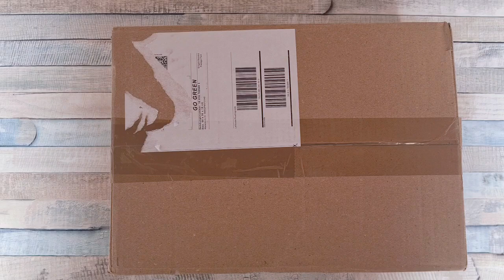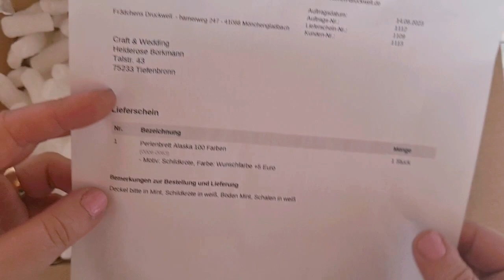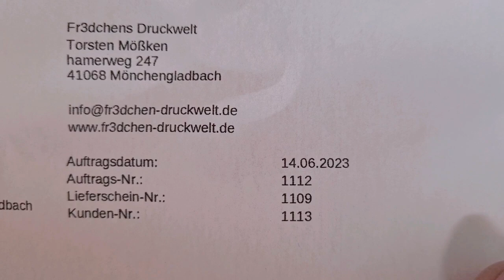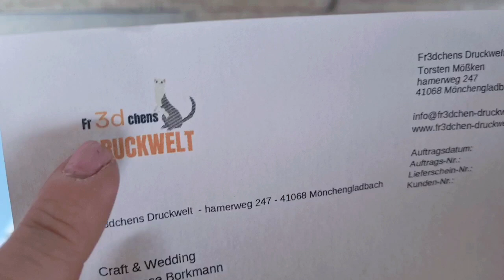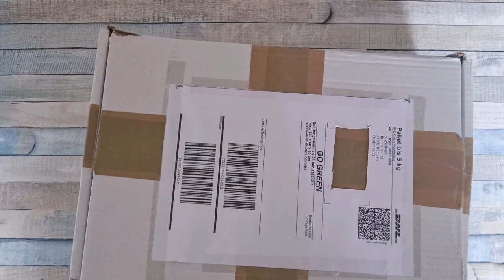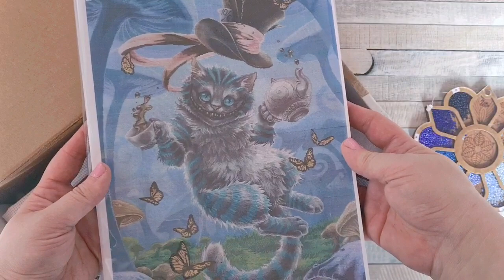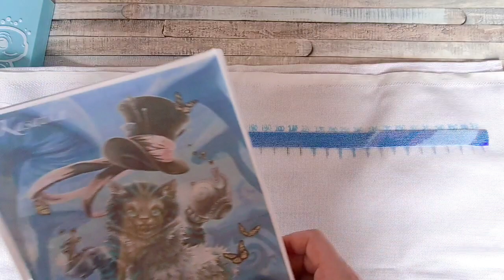Perlensticken 🪡 Mein neues Perlenbrett von F3Dchens Druckwelt ist da 💗🐢🌊🪡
Es freut mich sehr, euch in diesem Video eine ganz tolle Firma vorzustellen.  Fr3Dchens Druckwelt.
Bei meinen Stickkolleginnen durfte ich diese tollen Bretter schon bestaunen und nun habe ich mir ein eigenes Brett herstellen lassen. Was soll ich sagen 😍😍😍 Es ist soooo schön.
Aber seht selbst und erlebt mit, wie ich mich freue😅😅

Eure Heidi